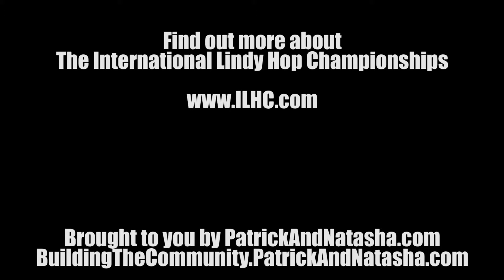ILHC 2011 - Advanced Strictly Lindy - Prelims - Heat 2 - Song 2